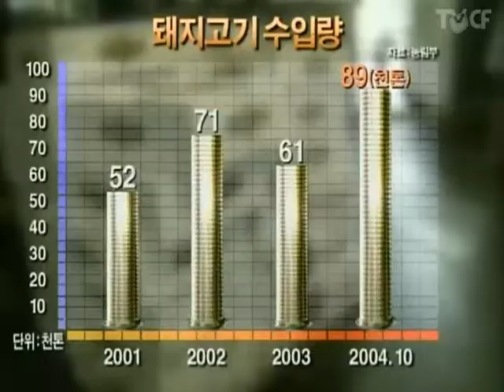2004 돼지고기 바로알고 바로먹기 캠페인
2004년 돼지고기 바로알고 바로먹기 캠페인 영상입니다.